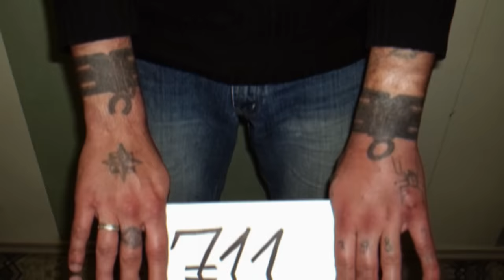Dangerous Tattoos That Can Get You Into Serious Trouble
There are lots of tattoos you should not get. Lets examine some tattoos that can get you in trouble.

Legal Stuff.